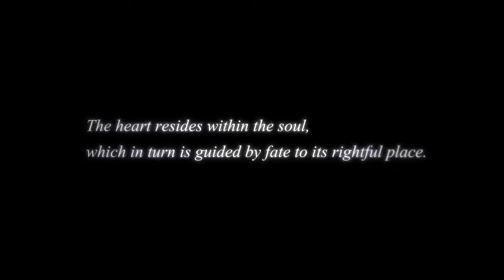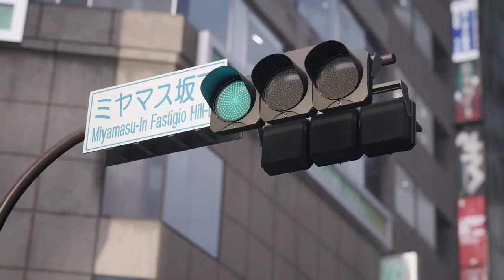Kingdom Hearts 4 - New 7 Minutes Gameplay Demo